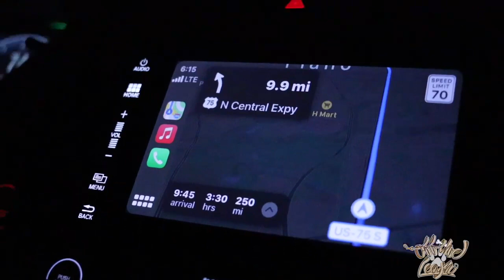HOUSTON WE HAVE A PROPLEM!!!! TEXAS CONNECT !!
Off the LEASH EP. 1.
PEE FUNK & Admiral Club Exotics invade Houston
TEXAS CONNECT
ft Kendrick Perkins & Big Perk Bulldogs.